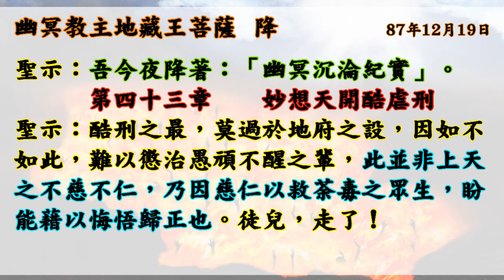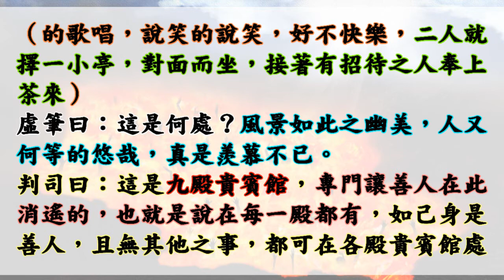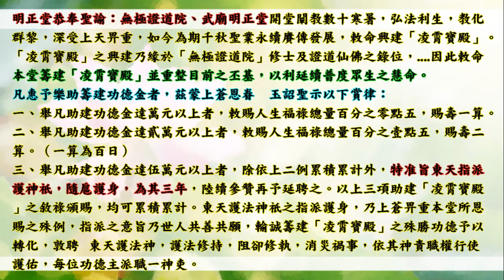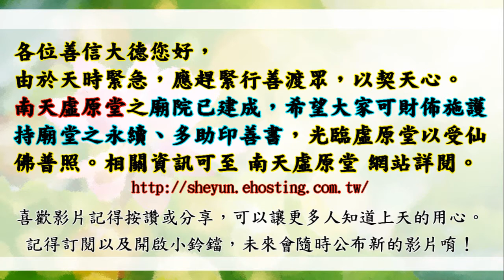國語有聲善書【幽冥沉淪紀實】地藏王菩薩著 第四十三章 妙想天開酷虐刑 (遊九殿─濺油鍋小地獄、善人貴賓室！下油鍋是瞬間死，潑油淋油是慢慢死....為何受此果報呢？！)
幽冥沉淪紀實
主著仙佛：地藏王菩薩

幽冥教主地藏王菩薩，戊寅年奉旨締造『幽冥沉淪紀實』聖書，揭露陰間重重地獄懲治罪魂哀淒之實例，作警世的佳篇。以為惡者之省思，善者之益化，內容精采詳實，極具惕心的價值，唯盼各地正覺的善信大德，能解囊助印廣化，功德無量。
本書成本費每本五十元，凡有意樂助印贈者，多少不拘請將功德金利用郵政劃撥帳號助印，並請註明助印書名及祈求事項，以便代為呈疏，如蒙發心，當得地藏王菩薩靈力祐持，吉祥如意。

幽冥教主地藏王菩薩　降
聖示：為師將助印『幽冥沉淪紀實』、『酆嶽覽真』功德，簡述如下：
一、現眷得安貞，吉祥並如意。
二、迴向過往者，去罪獲冥福。
三、普化增善功，去除身疾苦。
四、滅罪更消愆，離苦而得樂。
五、解消宿世業，福慧可增圓。
六、助印功德厚，祿壽更延綿。
七、安然無惡緣，子孫盡孝賢。
八、工商增倍利，事業 可稱情。
九、惡運不降臨，神佛常助益。
十、法界諸眾生，同生極樂國。
　以上簡述十項，至於實質之功德不止於此，凡有所求，均屬功德之列，可多助印，可得多助也。 可專案呈疏，地府有專案彙整行之。
請利用郵政劃撥劃號『二二三四零七一一』

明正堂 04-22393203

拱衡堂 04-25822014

👍往生彌勒淨土是成佛的保證！有些重點跟大家澄清：
1.可以帶業障往生 (比阿彌陀佛淨土更容易往生)
2.可以在淨土修到等覺、妙覺菩薩果！
3.再隨　慈尊下閻浮提，龍華三會共成無上正
覺之佛果！

👍如何往生彌勒淨土？ 小編整理最有效之法：
1. 親自至懿敕拱衡堂申請註籍往生彌勒淨土 (免費)，因為表文要呈給上天，需要親自到！然後開始早晚念誦彌勒尊佛的佛號與行六事(原因是要增加您的福 資糧，也就是提升果位)，行六事後面會解說！
2. 如果您是一貫天道的道親，更容易求生彌勒淨土，因為彌勒佛是祖師爺，但是記得做完任何功德完一定要迴向往生彌勒淨土唷！非常重要，如果忘記迴向，往生會失去動力！不用擔心念迴向文會導致無法消業障，因為迴向文包含消除業障！很殊勝！

👍會墮入血污池之原因：
1.曾在瓦斯爐上晾衣服(含經血衣物)，或在河川洗含經血衣物。
2.曾在野外、山水、神佛面前行汙穢、行淫之事情！
3.曾經未婚墮過胎、或已婚卻故意墮胎、或溺嬰虐嬰者。
4.行醫幫(協助)人墮胎、自己教唆人墮胎！

👍如何悔過與避免墮入血污池：
1.誠心懺悔，然後去聖堂(拱衡堂)做專案呈疏，助印善書。詳細請自行去問拱衡堂，用懺悔心與功德來化解。
2.最好幫墮胎的嬰靈超拔到拱衡堂昊天紫綬靈修院，化解怨緣又可結善緣，讓他們可以修行變仙佛！最好自己也生前註籍靈修院，避免去地獄受苦！超拔一位均為6千台幣整！

仙佛開示助印善書好處：
四、夜夢吉祥。

放生四原則:
1. 最先條件要能活
2. 數量要多
3. 不能破壞當地的生態環境
4. 必須是食物鏈最底層的食物供應者

阿彌陀佛